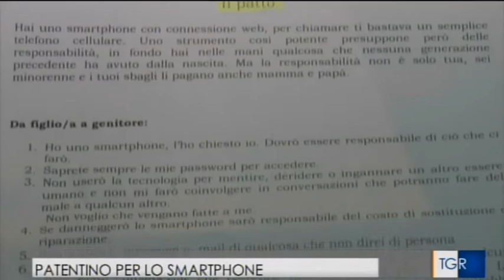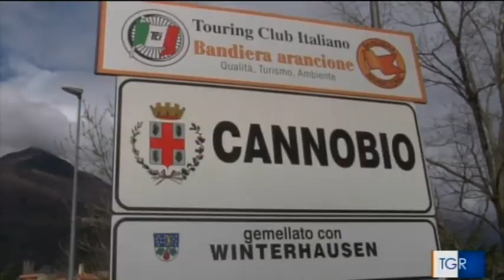Patentino per smartphone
Venerdì 13 aprile 2018 sono state consegnate ufficialmente le patenti per smartphone ai ragazzi del VCO